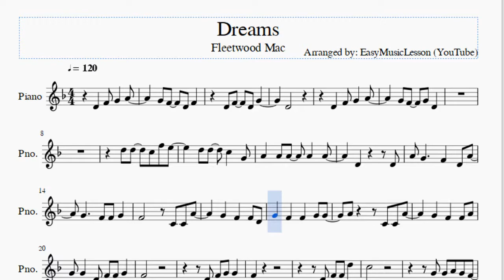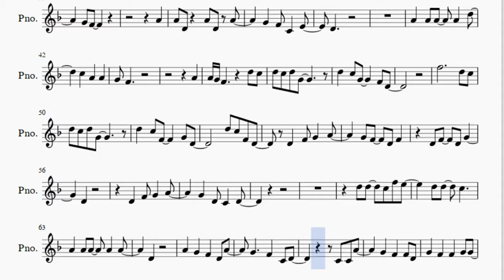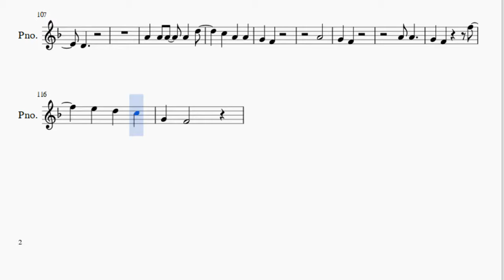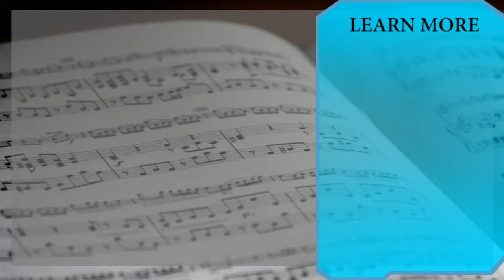Piano Sheet Music: How to play Dreams by Fleetwood Mac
Here is a sheet music/tab video on the song Dreams by Fleetwood Mac on the piano. A piano sheet music arrangement which is transposed to notes that are easily played by piano, for the song Dreams by Fleetwood Mac.

EasyPianoLesson teaches you to play the your favorite instrument, through well-arranged sheet music so that you too can learn how to play Dreams by Fleetwood Mac on the piano as fast as you can. A piano sheet music with backing tracks to help your play the song better.